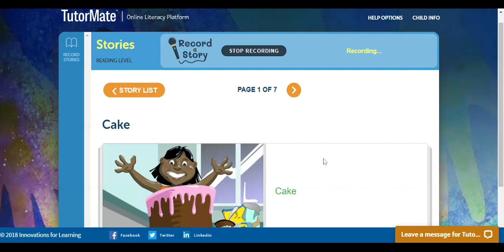Cake | Broward | PARK RIDGE ELEMENTARY | KAWARSKY | Angelina | Campbells - National | Heyde